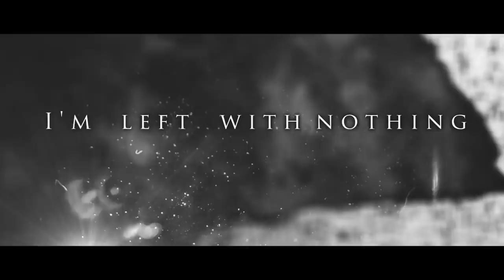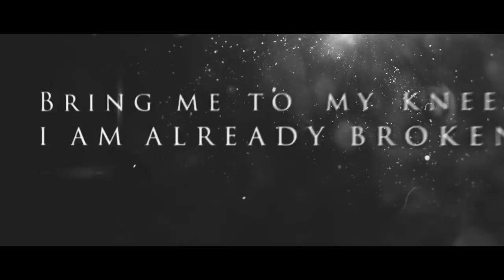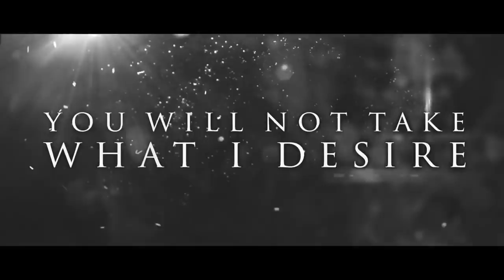Despicable Heroes - Broken (Official Lyric Video) | The Circle Pit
New EP 'Arrival' out now!

Recorded & Mixed by Roelof Klop
Mastered by Studio Haverkamp
Video by Sem Pisarahu

Released in association with Despicable Heroes